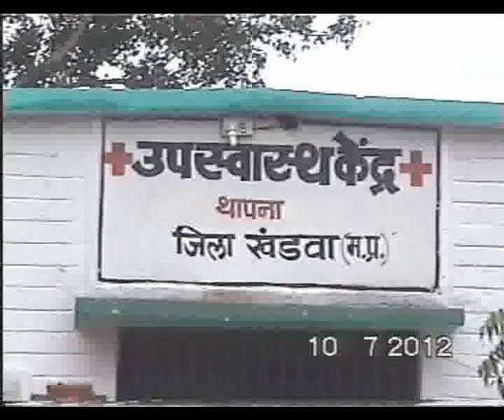yojna bilora bujurg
bilora bujurg mafi Gram panchayat, panchayat.net, bilora bujurg yojna video